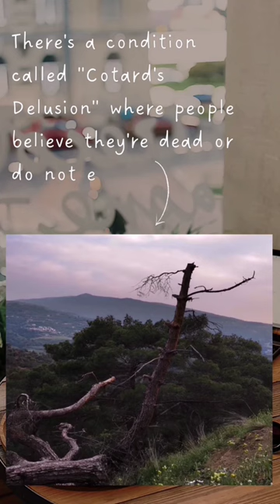Facts! (BOTFLIES , COTARD'S DELUSION)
facts about botflies , cotard delusion